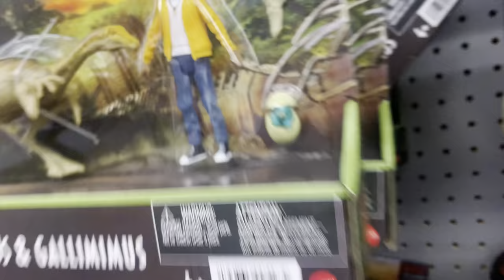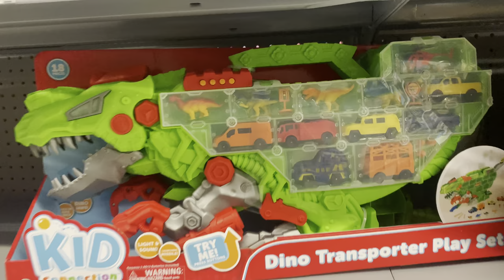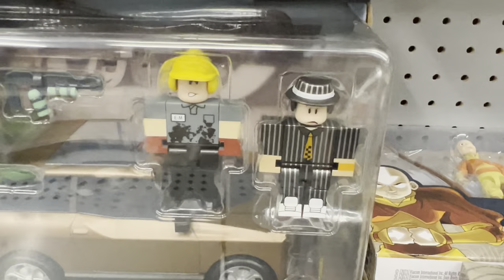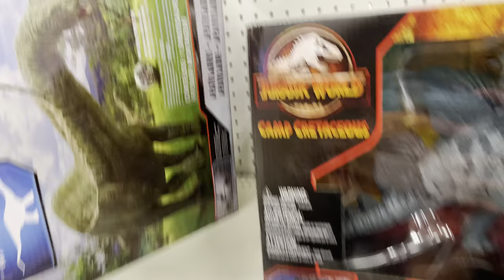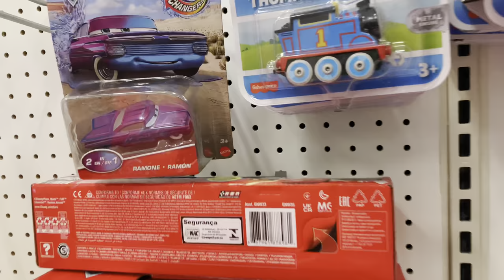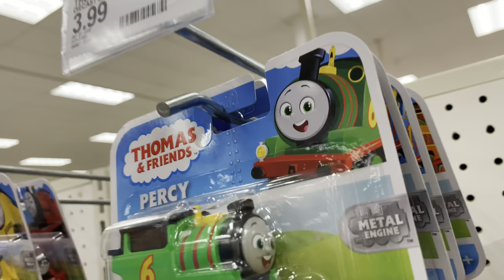Jurassic World Toy Hunt - New 2022 Snap Squad Dinos - FamilyToyReview is BACK!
It’s been a while. I was busy at work for a few weeks but now I’m back!

Instagram.com/FamilyToyReview
Facebook.com/FamilyToyReview